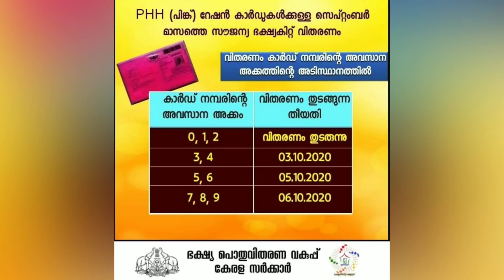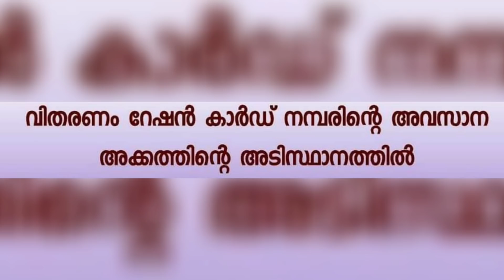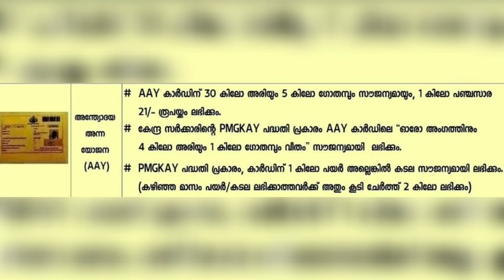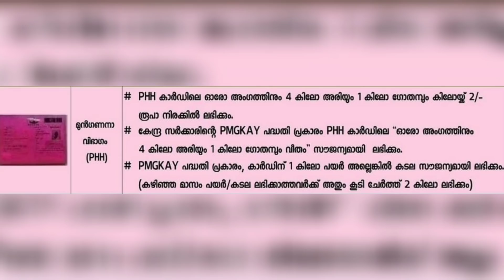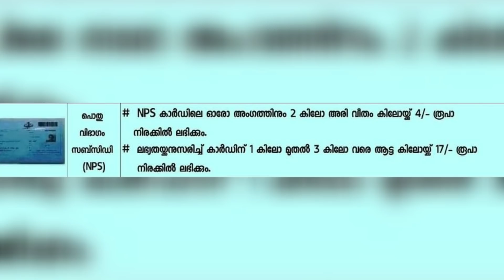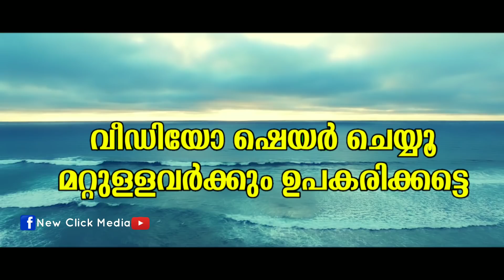Free Ration Details October 2020 | APL Ration Card | BPL Ration Card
റേഷൻ കാർഡുള്ളവർ അറിയാൻ | Must Watch All Ration Card Owners

Must Watch All Ration Card

Free Ration Kerala Lock Down | October 2020 | Ration Card | APL Ration Card and BPL Ration Card

APL Ration October 2020 | BPL Ration Card | APL Ration Card
Must watch all ration card holders. Ration Card Update  APL Ration Card  BPL Ration Card  Breaking News Kerala Lock Down
2020
Must watch all APL Ration Card Holders and BPL Ration Card holders
October month
2020 October month ration update kerala
2020 Ration card
Kerala lock down update
2020 October Ration
2020 October ration
Free Ration | Free Ration Kit | Free Food Kit
October month ration update Kerala
Free Food Kit For APL Card Holders.October 2020 Ration. Free Food Kit From Ration Shop 2020. Kerala Lock Down Special.

Kerala Lock down special Free food kit from Ration  Shop. Kerala benefit for Ration Card Holders.
Must watch All Ration Card Holder.